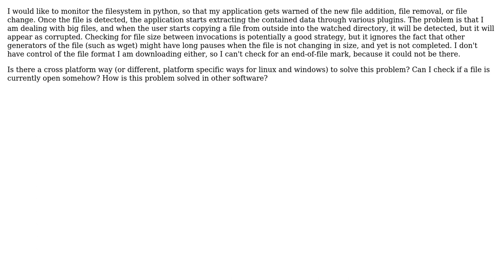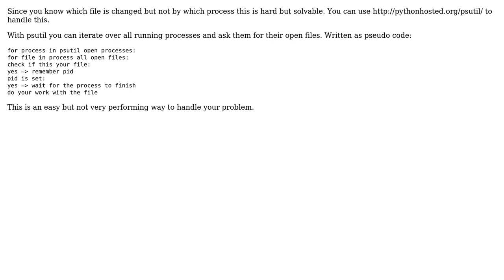Software Engineering: Watching file changes/additions/removal, but with an eye on partial transfer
With thanks & praise to God, and with thanks to the many people who have made this project possible! | Content (except music & images) licensed under CC BY-SA | Music | Images & others | With thanks to user Stefano Borini user AngelM1981 and the Stack Exchange Network Trademarks are property of their respective owners. You are responsible for your own actions.